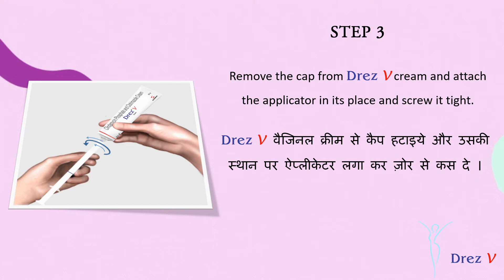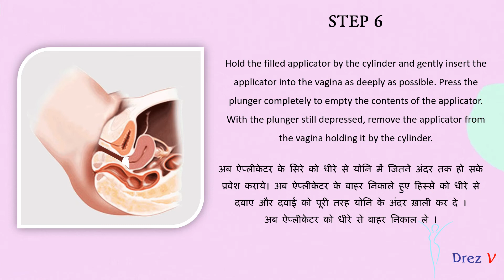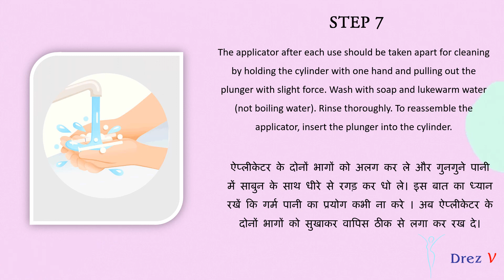How to apply Drez V Cream using Vaginal Applicator